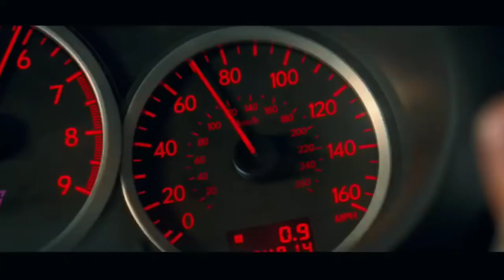BARA BARA BERA BERA (REMIX SONGS ) - BABY DRIVER ❤️